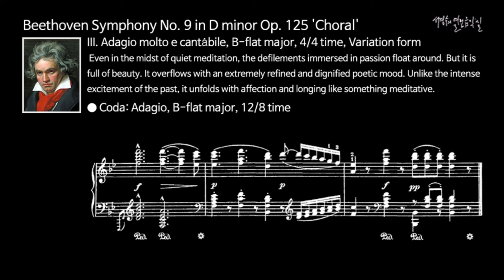베토벤 교향곡 제9번 라단조 작품125 '합창' 제3악장: 느리게 노래하듯이 - 변주곡 형식의 코다이다.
Beethoven - Symphony No. 9 in D minor Op. 125 'Choral' - III. Adagio molto e cantábile_Coda

It is a coda in the form of a variation.

베토벤 교향곡 제9번 라단조 작품125 '합창'
제3악장: 느리게 노래하듯이, 내림나장조, 4/4박자 – 안단테 보다 빠르게(조금 느리게), 라장조, 3/4박자, 변주곡 형식
변주곡 형식의 코다이다.